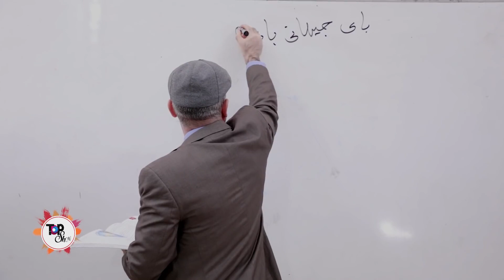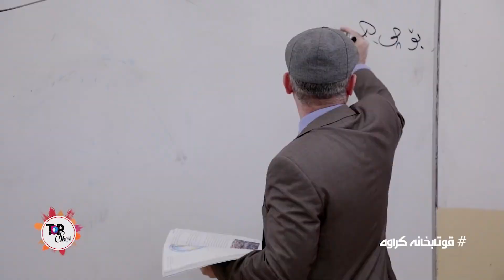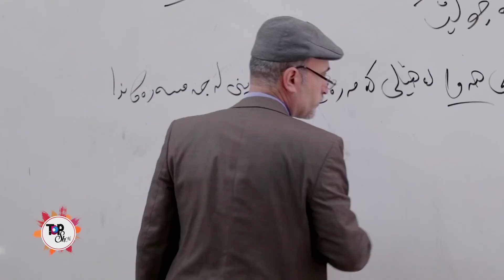به‌زمی قوتابخانه‌ شه‌عبان و سه‌عید له‌ به‌رنامه‌ی تۆپ شۆ